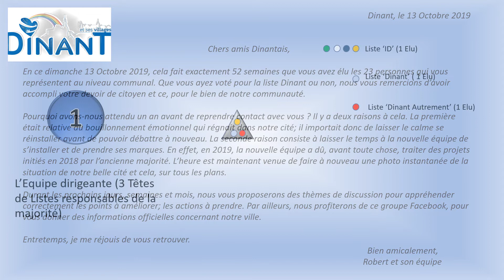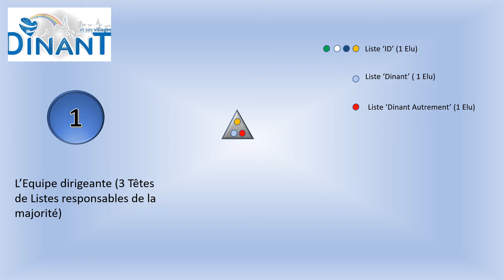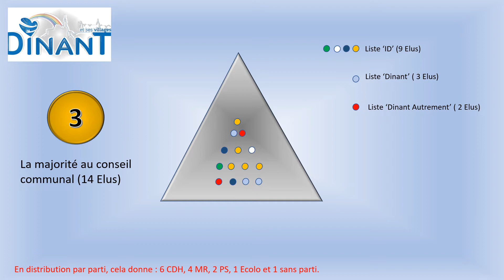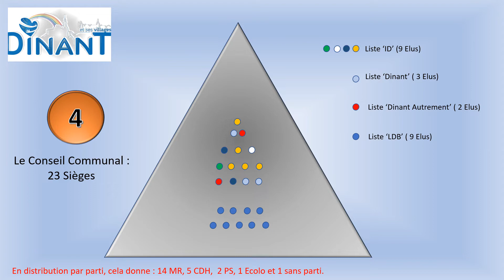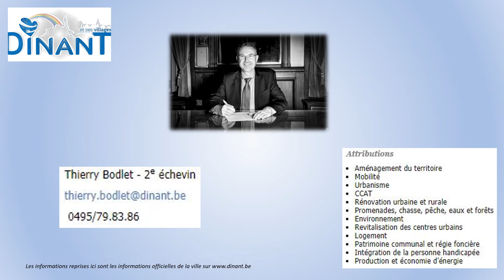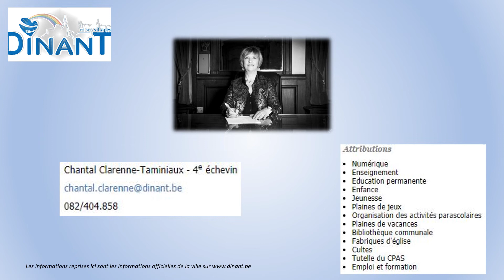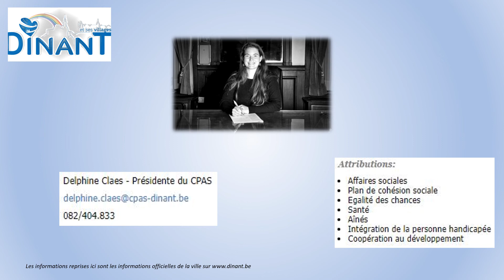Dinant Info magazine N° 1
Magazine d'informations de la liste 'Dinant'